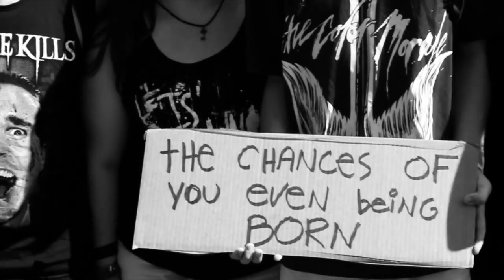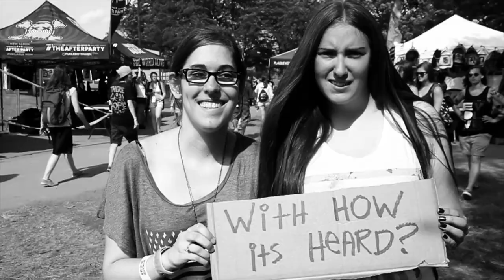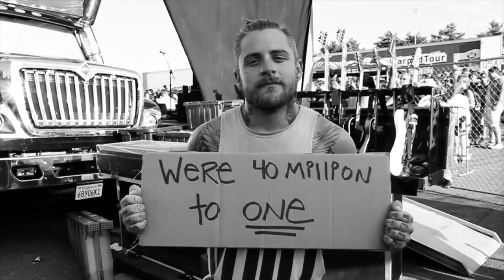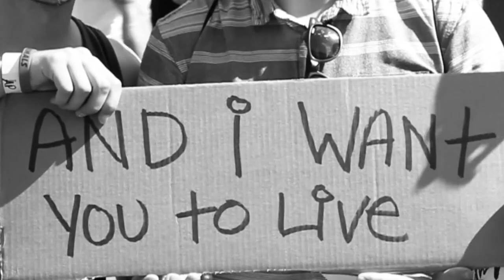The Color Morale - "Suicide;Stigma (Feat. Dave Stephens)" Live Lyric Video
"Suicide;Stigma (Feat. Dave Stephens)" taken from the new album 'Hold On Pain Ends' available now.

LYRICS:
So much heart, so much time, but not enough. Self-inflicted pain can come and remain in the fear inside of all of us, desperately and endlessly trying to find a means to some kind of peace. We can't learn when things come easy. Now that we are prepared for war, we have an effective means to preserving peace for each and everyone. The chances of you even being born were forty million to one. There's two parts of the statistic; I want you to live. Suicide doesn't end the pain, it passes to the ones you love and remains. Take yourself out of the equation and the problem stays. When I speak such a word, are you uneasy with how it's heard? The stigma will never leave unless all of us can just start talking. The only people I know resting in peace without fear or anxiety are the deceased. That's why they say "may the dead rest in peace." The things we feel we could never change, can end up changing everything. Now that we are prepared for war, we have an effective means to preserving peace for each and everyone. The chances of you even being born were forty million to one. There's two parts of the statistic and I want you to live through one. Sometimes to win a battle inside, you need to start a war. Sometimes to win a battle inside, you need to start a war. (chorus)
I want you to live through one. I want you to live through one.